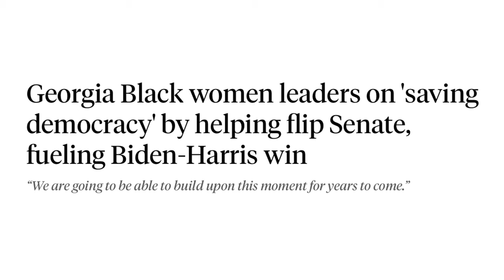W.A.P: Black Women + Democracy Trailer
W.A.P: Black Women + Democracy